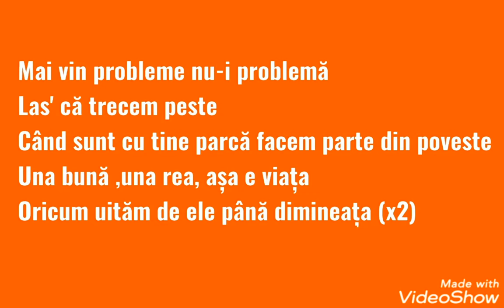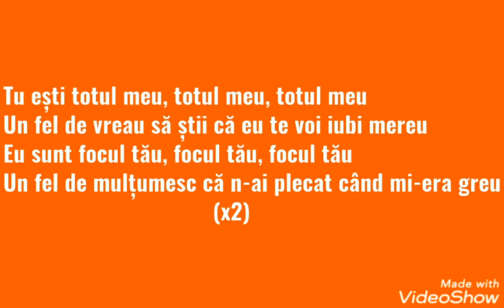Tu ești totul meu ( Karaoke) COVER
Tu ești totul meu ( Karaoke)-varianta LIVE
Ton: Fa#m